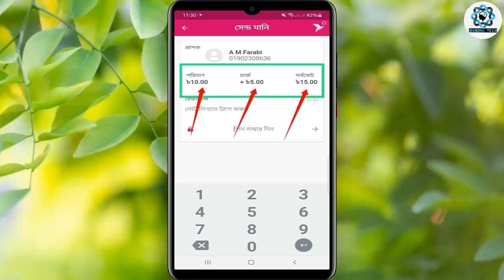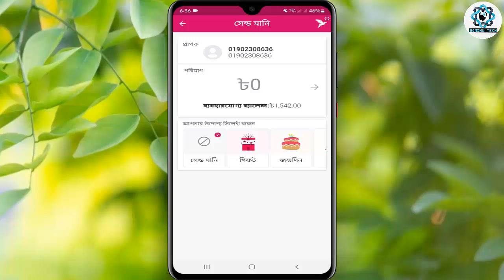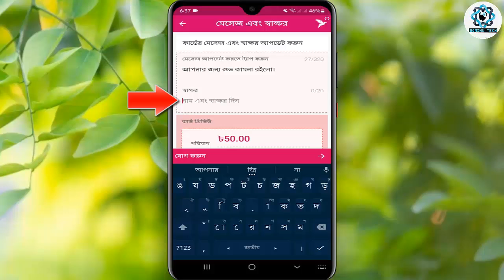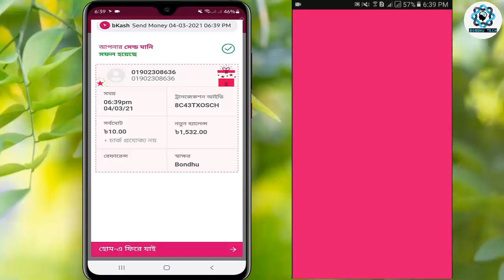bkash New Update 2021 | How to Send bkash Gift Card | bkash Gift Option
This video about bkash new update 2021. bkash gift money. bkash send money free. bkash update. bkash app offer. bkash app new update. So, I hope you can fully understand by watching the video & enjoy
bkash gift money
bkash send money free
bkash send money

Related tags-
bondhu tech
বন্ধু টেক